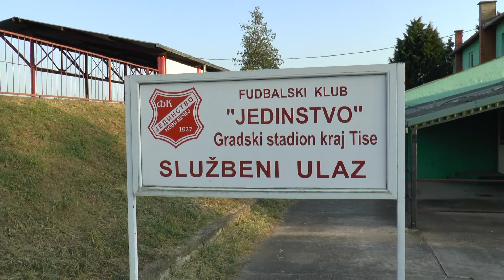NAJAVA: Nastavak fudbalskog prvenstva u subotu